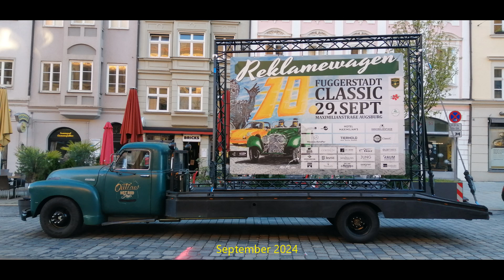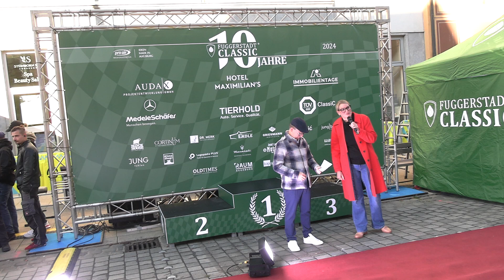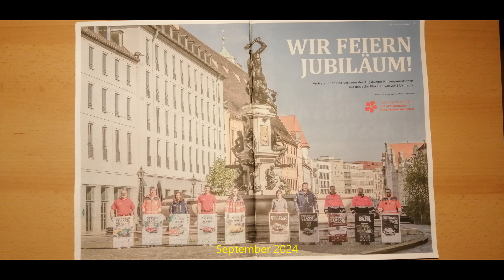Fuggerstadt Classic 2024 Augsburg -- Offizielle Eröffnung mit Oberbürgermeisterin Eva Weber